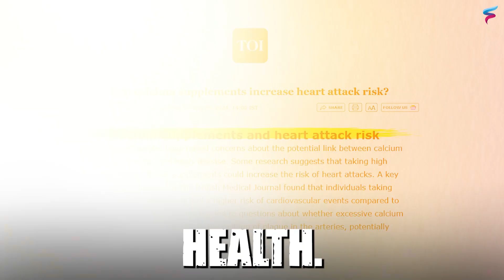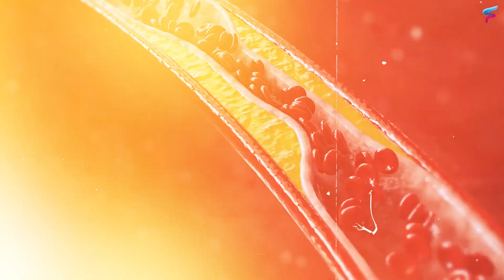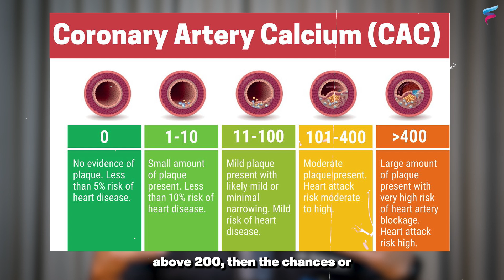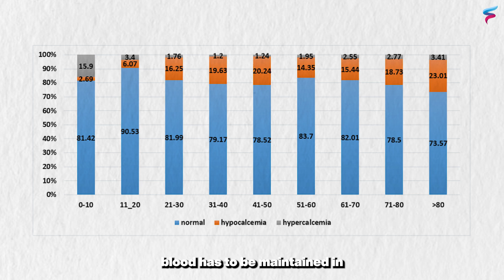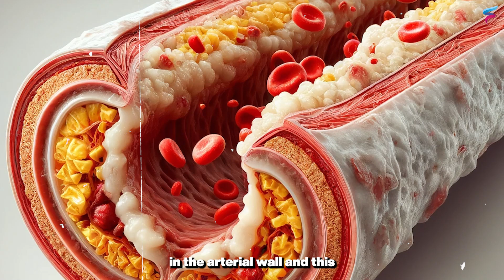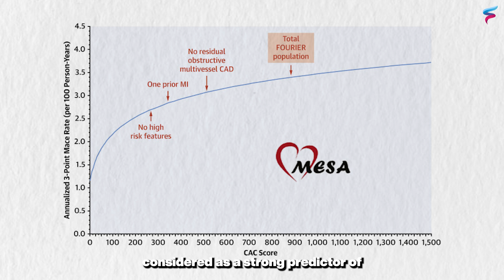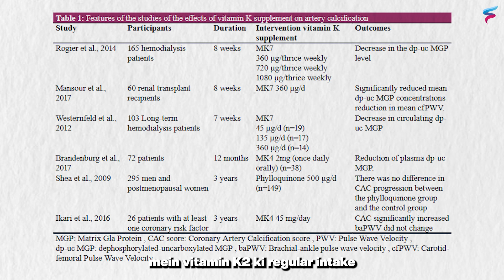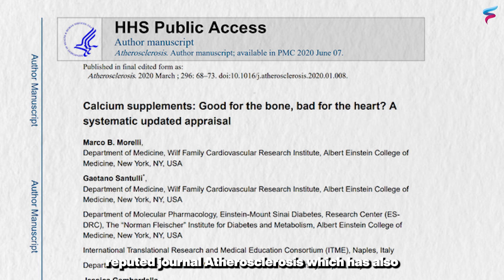Is Calcium REALLY Causing Your Blocked Arteries?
How do arteries get blocked or clogged? Is the term atherosclerosis only meant for fat and something else? Did you know what causes these blood vessels to be sclerotic or hard? The role of calcium is increasingly recognized as one of the significant diagnostic tests  to detect and predict artery blockages ( mainly coronary artery blockages)
Hear this video to learn much more about the growing evidence behind this seemingly innocent culprit!

Vitamin D + K2

Chapters:
0:00 What is calcium
0:13 Is calcium causing heart blockages (in the news)
0:30 How does calcium help your body
0:51 Are you taking calcium supplements? You must hear this
1:16: Want to prevent calcium from sticking to your arteries
1:39 The published evidence
1:47 What is the Coronary Artery Calcium Score (CAC Score)
3:36 Calcium Metabolism
4:07 What is Arterial Calcification?
5:14 The MESA Study
6:18 How do bones handle calcium?
8:13 Ever Heard of Vitamin K2?
9:45 Can your calcium supplements be harmful?